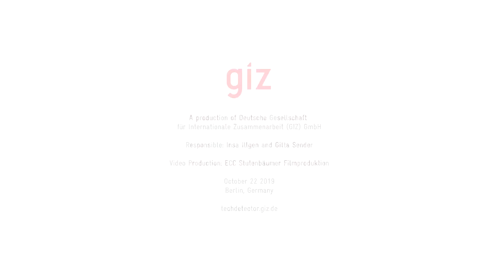Adina Popescu: How can Technology serve life? | Launch of the GIZ techDetector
Elinor Ostrom, who received the nobel prize in economic sciences in 2009 stated that "Caring for the commons has to be a multiple task, organised from the ground up and shaped to cultural norms. It had to be discussed face to face, and based on trust". She cautioned against single governmental units at global level to solve the collective action problem of coordinating work against environmental destruction. And yet, until today, we are holding on to centralised top down panoptic models. How can we, with the technology that we have today, empower communities on the ground, help set up bottom up structure in data gathering, predictive analysis and to align incentives in a polycentric way, sustaining the health of our planet's ecosystems? How do we satisfy our hunger for data and overview and empower natives, farmers and indigenous groups to protect the living systems that we are depending on at the same time?

The Future of Technology for Sustainable Development – Launch of the GIZ techDetector, Oct 22 2019 at Factory Berlin Mitte, Germany

Technological innovation and digitalisation enable comprehensive, transformative change and are key factors for social, economic and organisational change worldwide. In order to achieve the Sustainable Development Goals (SDGs), the use of the potentials of innovative technologies will be of central importance.

The Future of Technology for Sustainable Development offered unique insights and in-depth dialogue on the potential of emerging technologies for sustainable development and hands on experiences of technology innovations.